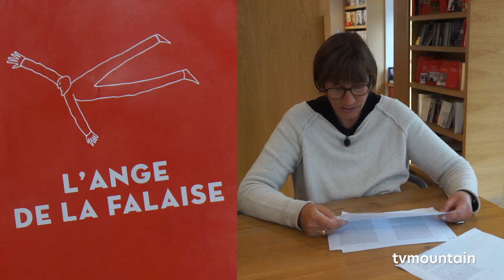Lecture par Lorraine Afanassieff du livre de Claude Compagnone : L'ange de la falaise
petite lecture par Lorraine Afanassieff du livre : L'ange de la falaise de Claude Compagnone.
paru chez Editions Paulsen, collection Guerin